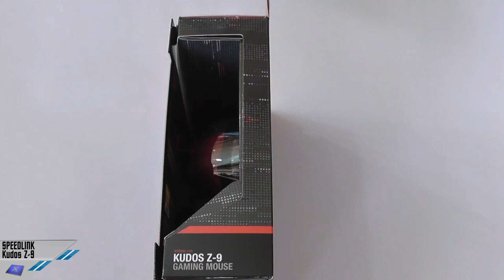[Unboxing] SPEEDLINK Kudos Z-9